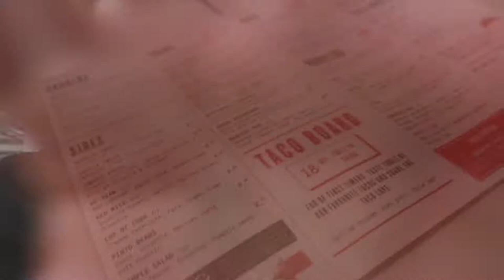Can’t believe that happened!! Nike x Sean Wotherspoon Air Max 97/1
So no actual Crepe City for me this year with the trip to Las Begas and LA looming, so I went to lend a hand to my friends and set up our stall like we do at all the events.

However, one big difference was the Rob had pulled the trigger on a grail.. a pair of Sean Wotherspoon Nike Air Max 97/1 for resell price, which is something he doesn't really do. But it wasn't all just smooth sailing, and he was right to have his suspicions.

As I upload and type this, he is still going through the motions to have his shoes refunded, but with the evidence we have, he is confident it'll all be resolved.

Mex